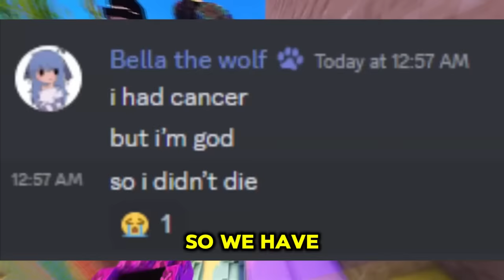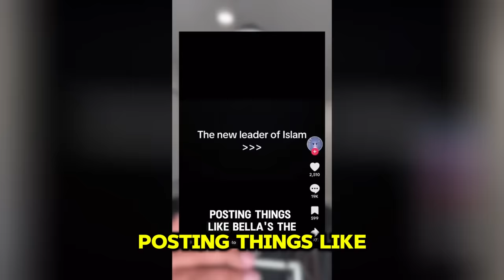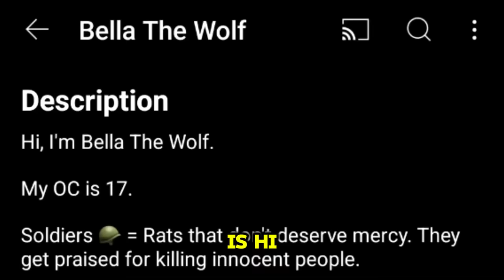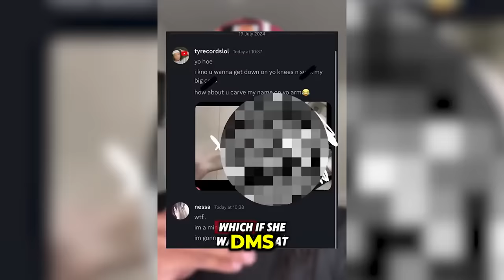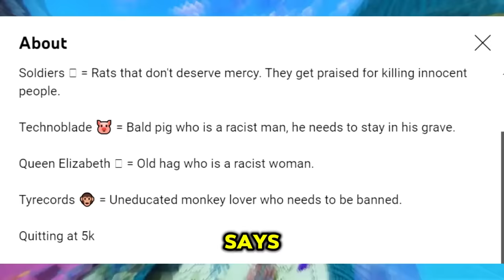BellaTheWolf Has Gone Too Far..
BellaTheWolf is a gacha life creator who has been exposed for her crazy actions online this is just gacha cringe